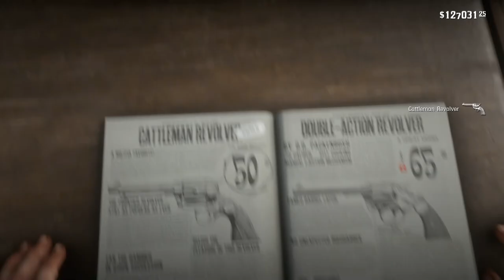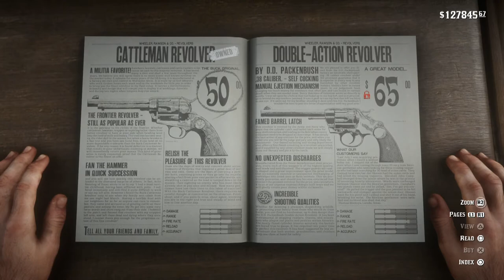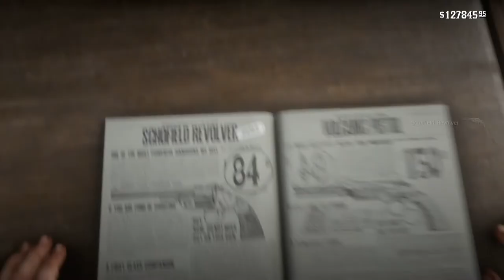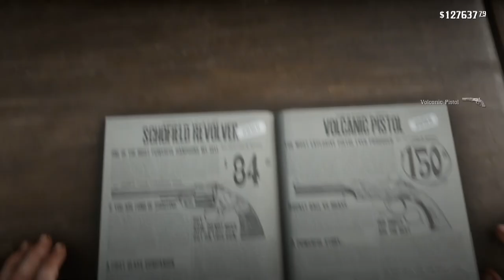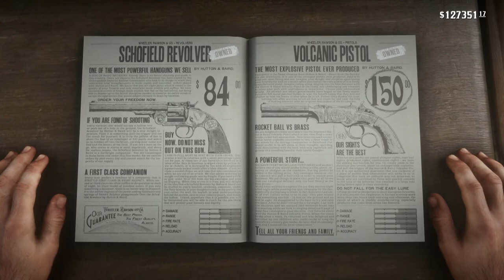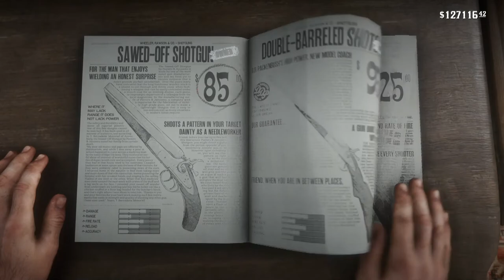Red Dead Redemption 2 - Pony Up Then Let The Games Begin